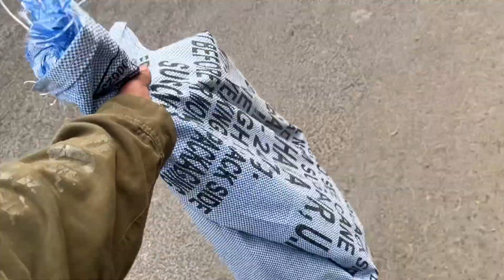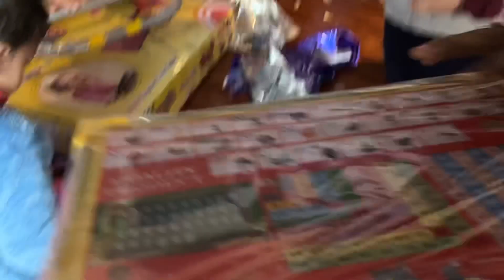Birthday Gift For The Cutest | Funny Conversation | Anand Sharma Vlogs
In this daily Vlog you guys will see us attending birthday party and don’t forget to see the reaction we got in return when she saw the gift.The reaction was the cuttest reaction you can ever get. You will also see the food and lot of chit chat in the video.